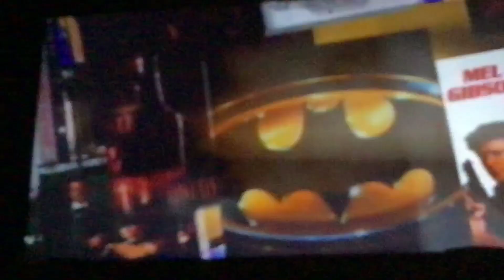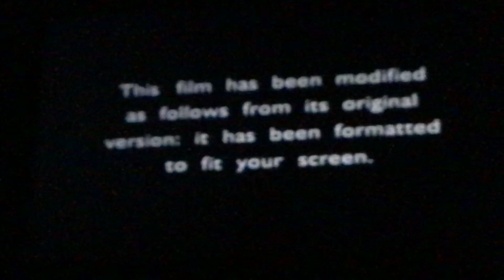Opening To The Last Boyscout 1999 VHS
Here's the opening:
1. FBI Warning Screen
2. Warner Bros. 75th Anniversary Logo
3. Warner Bros. 75th Anniversary Videos Promo
4. Warner Home Video Logo 1997
5. Aspect Ratio Screen
6. Geffen Pictures Logo
Printdate: January 29, 1999
Number: 67